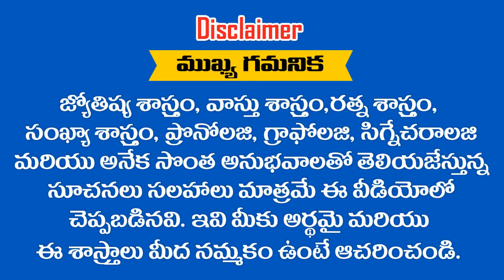DHEERAJ అనే పేరు గురుంచి తెలుసుకోవాలని అనుకుంటున్నారా .. ? RAMM KRISH NIHAN